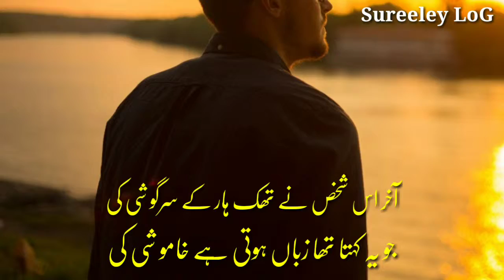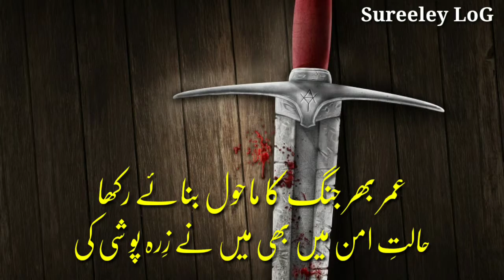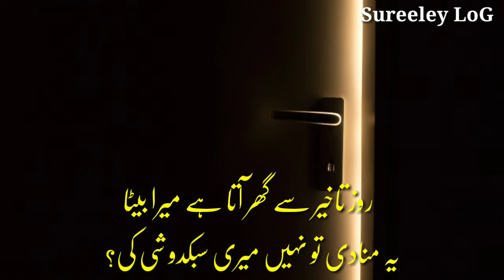Urdu Poetry || Beautiful and heart touching || Afzal Khan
Beautiful poetry
Beautiful poetry by
Beautiful poetry status
Beautiful poetry whatsapo status
Beautiful poetry 2019
Sureeley log
Sureeley geet
Best poetry
Best poetry songs
Latest poetry
Urdu poetry sad
Best urdu poetry sad love
Best poetry of youtube
Best poetry facebook status
Poet
Urdu poet
Best poetry allama iqbal

آخر اس شخص نے تھک ہار کے سرگوشی کی
جو یہ کہتا تھا زباں ہوتی ہے خاموشی کی

لطف لینے نہ دیا موت نے جی اٹھنے کا
گولی مُٹھی میں دبی رہ گئی بے ہوشی کی

آخری جملہ کہا بوڑھے شجر نے کٹ کر
انتہا ہو گئی احسان فراموشی کی

عمر بھر جنگ کا ماحول بناۓ رکھا
حالتِ امن میں بھی میں نے زِرہ پوشی کی

ہجر کی طعنہ زنی ٹھیک ہے لیکن مجھ کو
اشک چھلکانے کی فرصت ہے نہ مے نوشی کی

روز تاخیر سے گھر آتا ہے میرا بیٹا
یہ منادی تو نہیں میری سبکدوشی کی؟

افضل خان